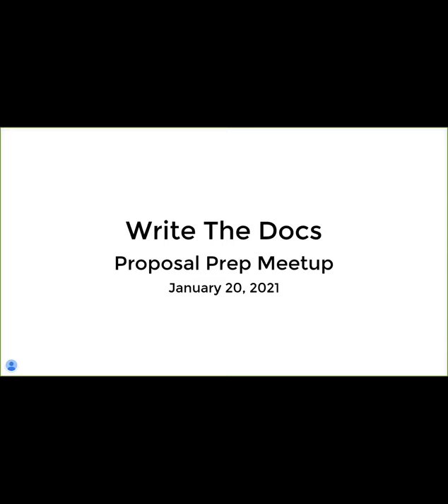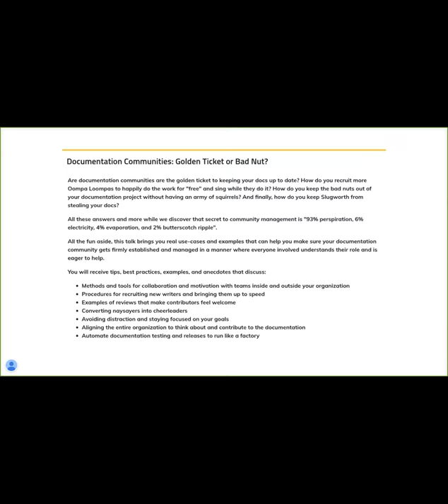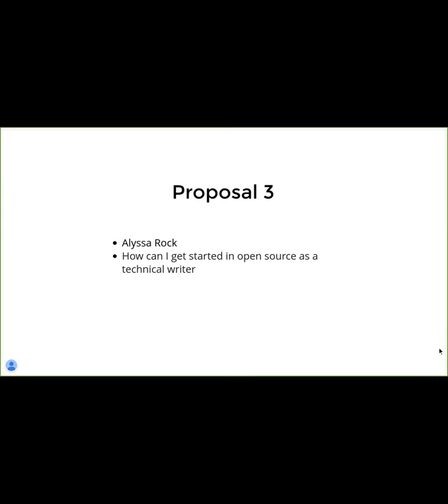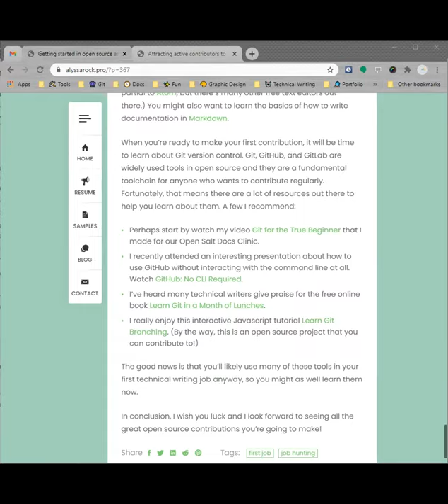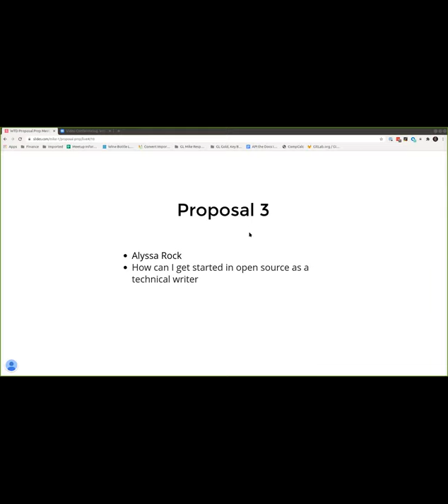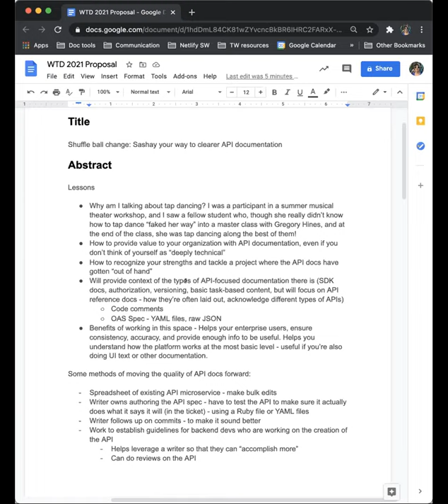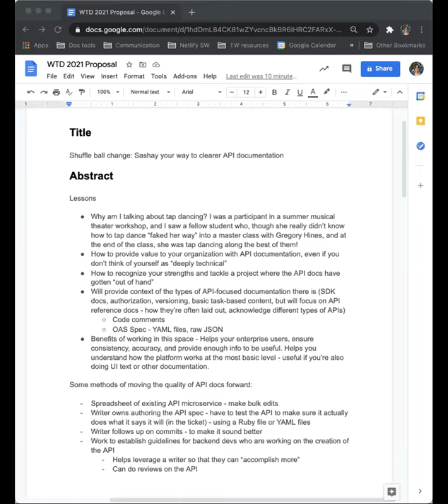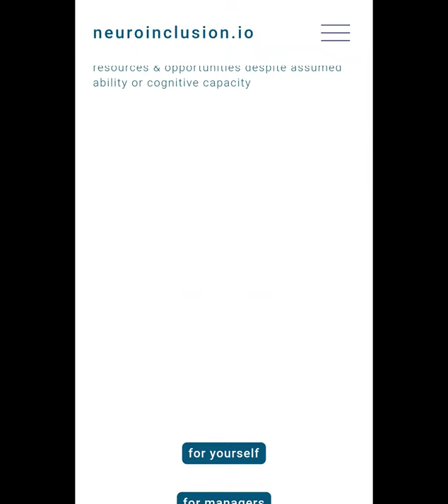Write The Docs Proposal Meetup 2021, Part 1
This includes all but the last ~5 minutes of the meetup. It stopped suddenly at about 1h 41min due to technical issues. It's restarted in part 2.